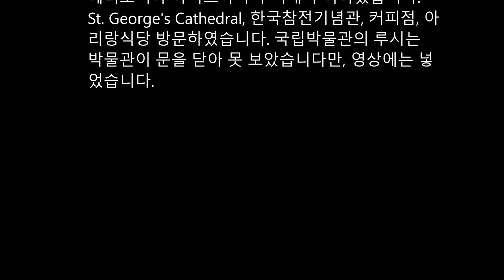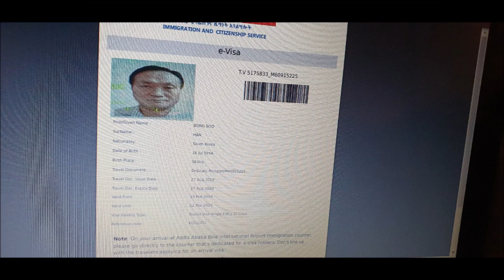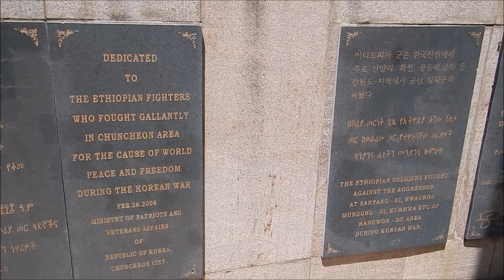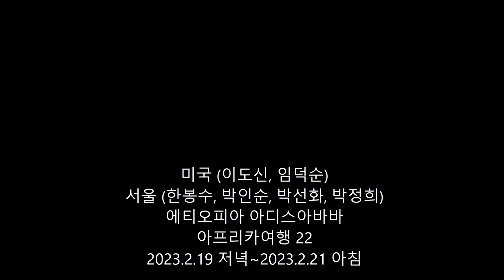아디스아바바 (아프리카 여행 22)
에티오피아 아디스아바바 시내 관광입니다.
아프리카 여행 22
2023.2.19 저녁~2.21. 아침